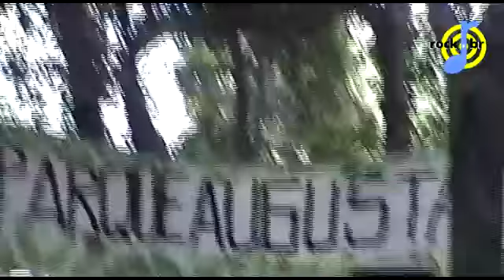Os Mulheres Negras - Ao vivo no Parque Augusta (21/12/2013)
Show completo d'Os Mulheres Negras no Parque Augusta, São Paulo, dia 21/12/2013.

Músicas: 01. Mãos Colorida / 02. Peter Gun / 03. Feridas / 04. Imbarueri / 05. O Gênio Cabeludo / 06. Purquá Mecê / 07. Milho / 08. Elza / 09. Gambá / 10. Arroz / 11. Martim / 12. Monstros Japoneses / 13. Eu Vi / 14. Música Serve Pra Isso / 15. John / 16. Sub